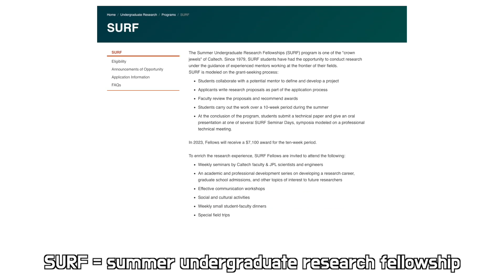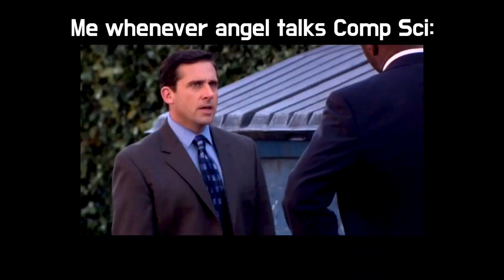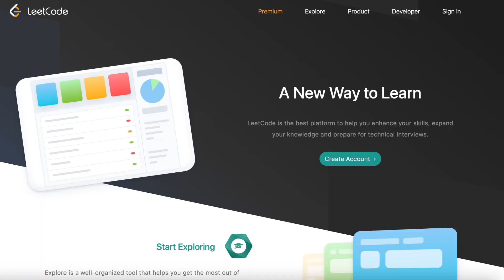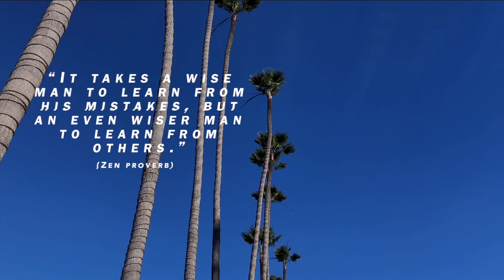DON’T pick computer science if you don't know THIS | LinkedIn intern shares all + MONEY 🤑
So... would you still pick computer science?

If you're reading this, comment "LEETCODE"

Timestamps:
00:00 - Start
00:33 - Angel's CS internships
01:17 - Is CS hard?
02:25 - Skills & Curriculum
03:58 - Interviews
06:48 - Internships & Jobs
08:42 - Money & Perks
16:23 - Is CS worth it?

~📚RECOMMENDED BOOKS
1) The Power of Habit: Why We Do What We Do in Life and Business
2) How to Win Friends & Influence People
3) The 7 Habits of Highly Effective People

1) Operation Varsity Blues: The College Admissions Scandal
2) Try Harder!